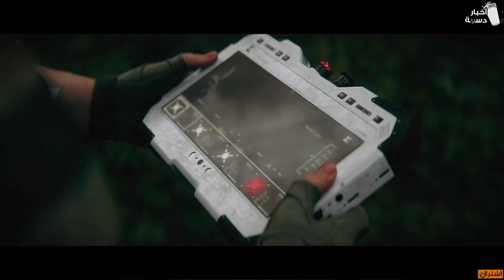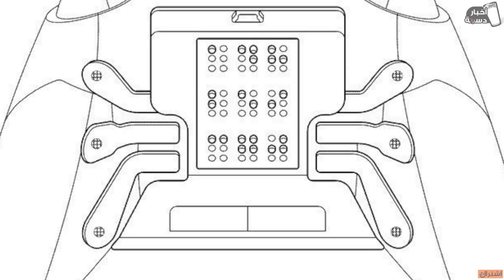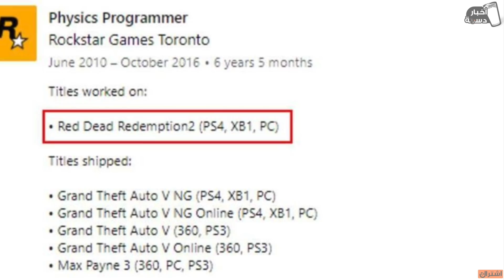اخبار دسمة🥛 احلى خبر للبلايستيشن و والاسوء ! , تسريب اساسين كريد الجديدة ونسخة ريد ديد 2 لPC !؟🔥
اخبار اسبوعية تهتم بعالم الالعاب واخر المستجدات

تابعنا على تويتر : VGA4A@
تابعنا على إنستجرام : VGA4A
تابعنا على سناب شات : VGA4A